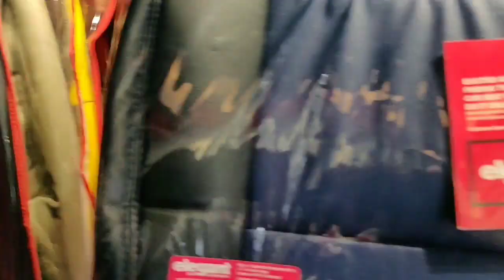Best Cars Bikes Accessories on Discount in Delhi. Vlog #9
Address :-

Elegant Auto Accessories Studio

974-975, U & S Marketing, Arya Samaj Rd, Karol Bagh, New Delhi, Delhi 110005
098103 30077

You can go and visit their site also

free home delivery and installation.

Best shop for your cars and bikes accessories with customised item in Delhi with a good discount and worth of price.

So guys if you want discount on any item and want customised accessories for your car and bikes then please visit this place and tell them about this vlog or my channel name then they will provide you a good discount and might be you get a gift from their side.

So do visit this place and grab the opportunity as soon as possible.